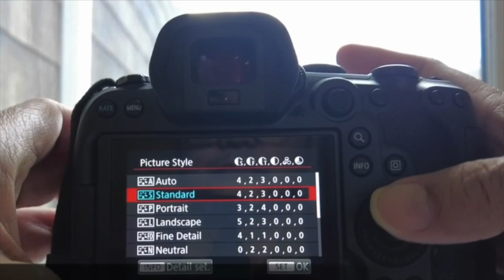Photo in action - moving curve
Dennis explains how the moving curve affects the shutter speed of shooting.

(提供中英文字幕)
Chinese and English caption are available in this video